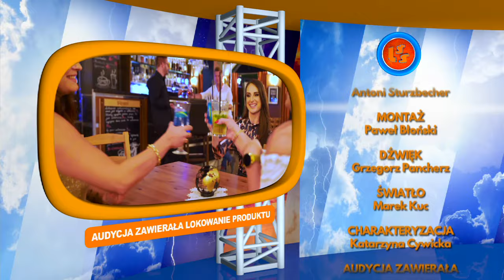Oficjalne Notowanie LSS, 818 cz.4 - 17.12.2023r.